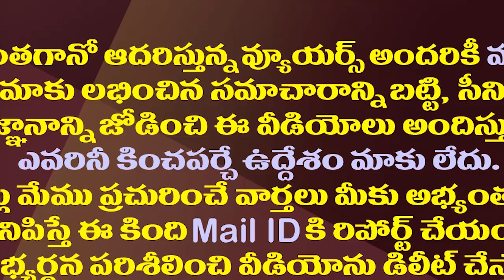పవన్ డేంజరస్ పొలిటికల్ గేమ్..సక్సెస్ అవుతారా?| Pawan Kalyan Started A Dangerous Political Game